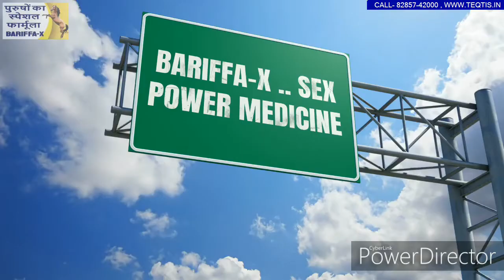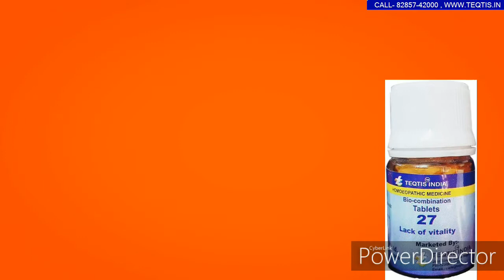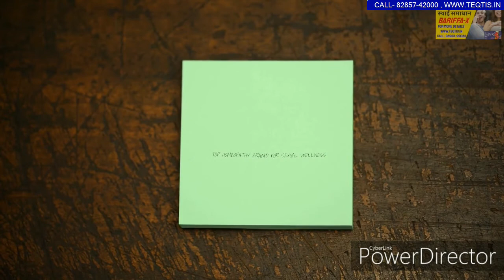BARIFFA-X पुरुषों का स्पेशल फार्मूला early discharge homeopathic medicine